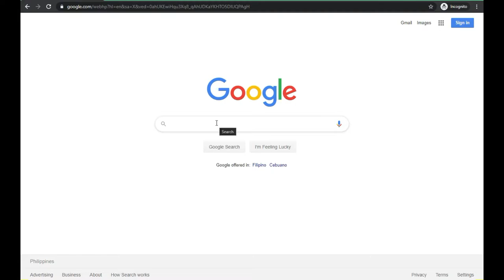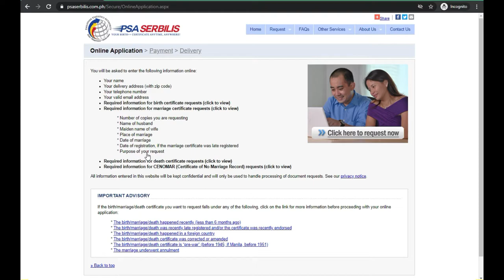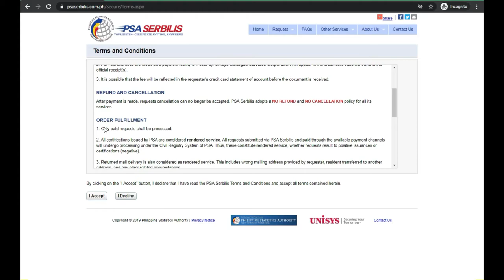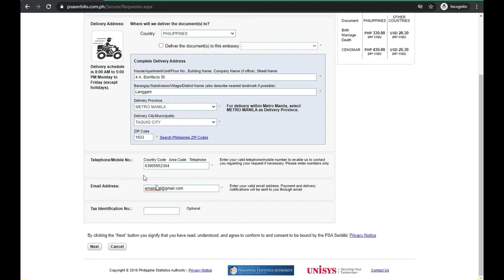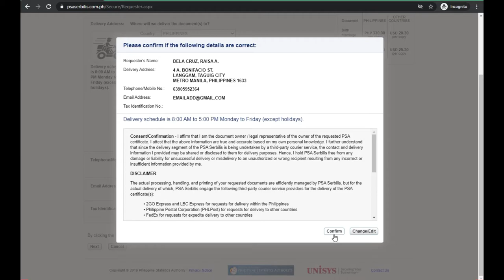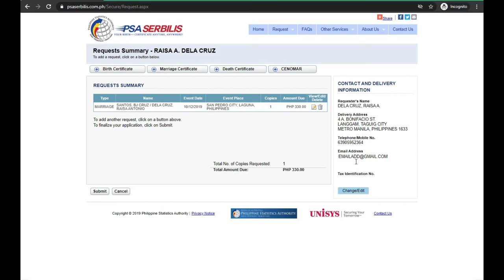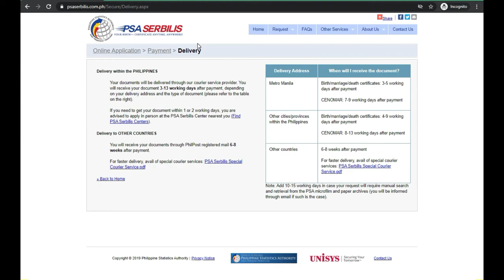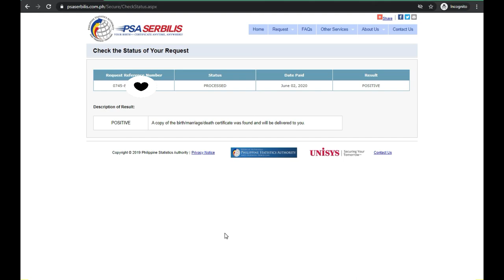How to request PSAcertificate online 2020 Updated| detailed| Raisa Viena